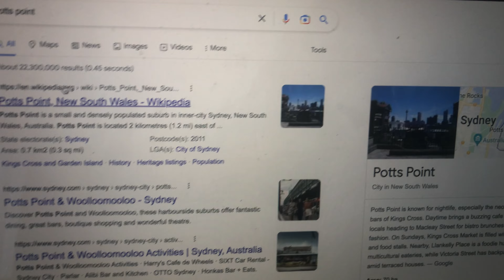Comment se créer une vie qui nous porte …?